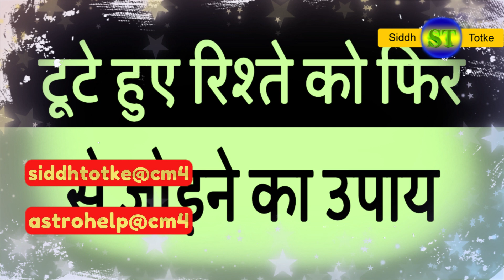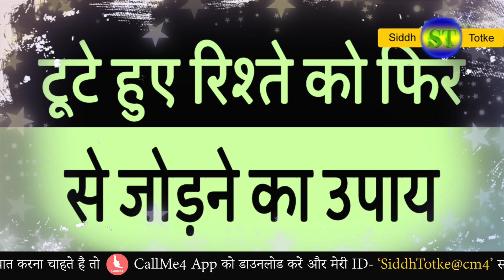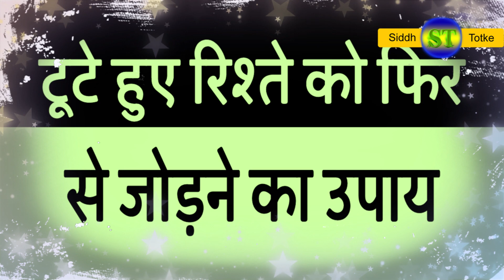Astrology for Strong Relationship टूटे हुए रिश्ते आसानी से जोड़ने का उपाय SiddhTotke VedicAstrology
यदि आप भी ख़राब या टूटे हुए रिश्ते को फिर से जोड़ना चाहते हैं तो आज की वीडियो में बताये गए उपाय को जरूर करें।
यह उपाय सरल और सटीक है , रविवार को छोड़कर अन्य किसी भी दिन इसे कर सकते हैं।
भोजपत्र अष्टगंध अनार की कलम आदि लेने के लिए लिंक नोट: वीडियो में दिए गए प्रयोग ज्योतिषीय सिद्धांतों , प्राचीन वर्णित टोटकों एवं सामान्य मान्यताओं पर आधारित हैं , कृपया अपनी कुंडली का विश्लेषण करवाकर उपाय करें। उपाय एवं प्रयोगों का प्रभाव व्यक्ति विशेष पर निर्भर करता है , आपको सलाह दी जाती है कि प्रयोगों को आजमाते हुए स्वविवेक और सावधानी रखें।